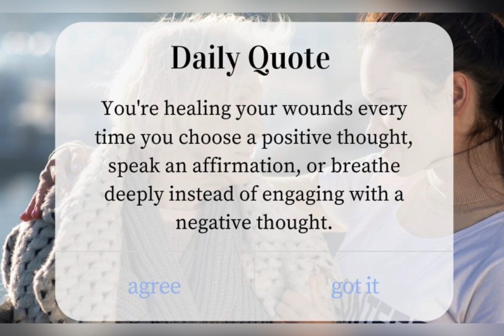Law of attraction for success | affirmations | quotes & WhatsApp status | money motivation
Secret of manifesting wealth watch now 👇affirmations

Manifestation Yourfirst $1000 successfully